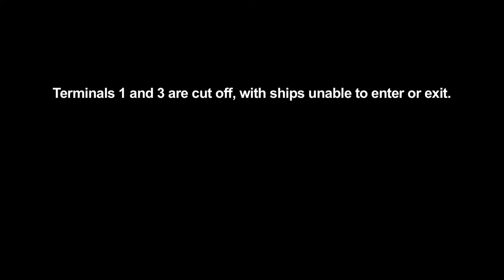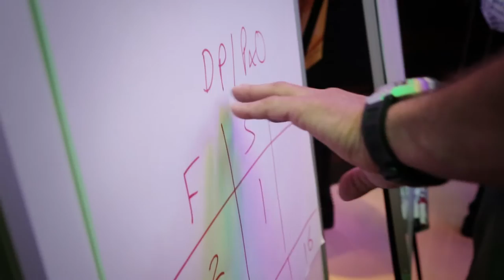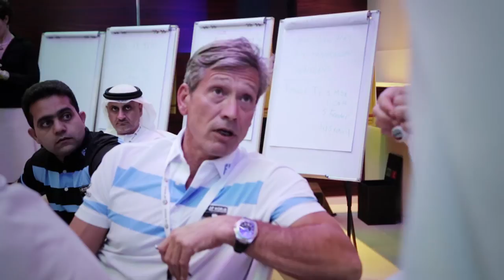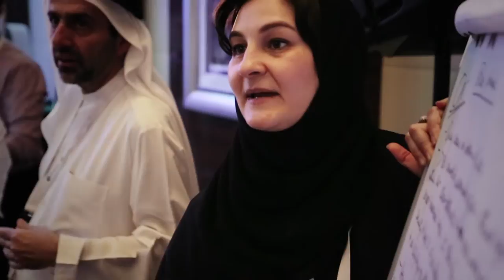DP WORLD CRISIS SIMULATION : BEHIND THE SCENES AT AN INSIGNIA CRISIS EXERCISE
How does it feel to participate in a crisis simulation exercise? This "behind the scenes" video provides a fly on the wall perspective of an Insignia crisis exercise delivered for DP World.

Exercising is a critical element of any crisis management training programme to ensure that your people are ready to do and say the right thing under pressure in a crisis.